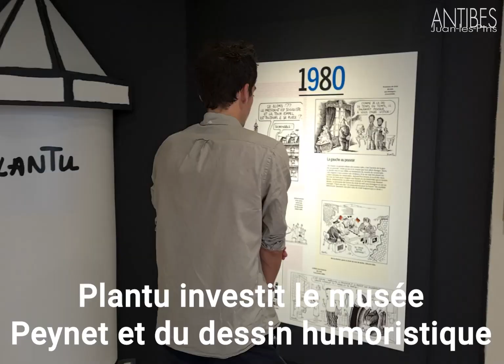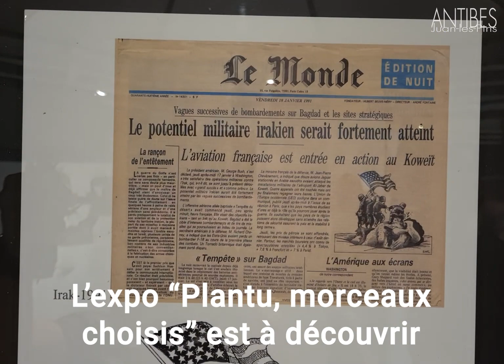Plantu au Musée Peynet et du Dessin humoristique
Plantu investit le Musée Peynet et du Dessin humoristique d'Antibes pour une exposition jusqu'au 6 novembre. L'exposition "Plantu - Morceaux choisis", hommage au personnel soignant, leur est offerte.